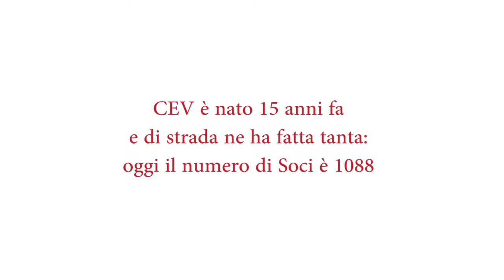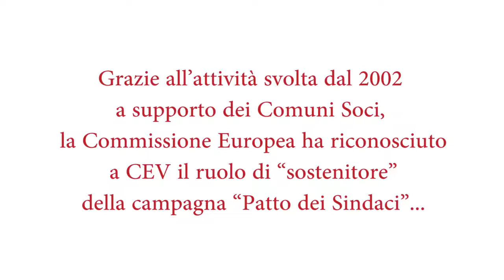Chi siamo? Cosa facciamo? Come sosteniamo i nostri Soci?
Ecco un po' di informazioni e numeri su di noi!